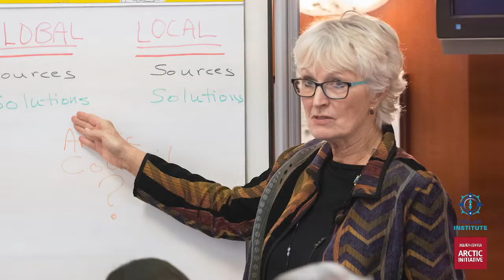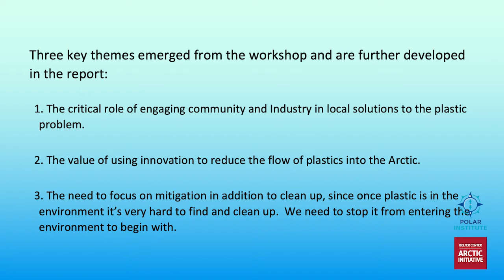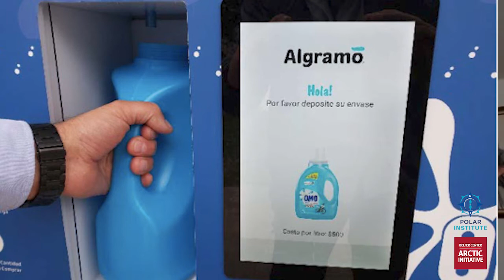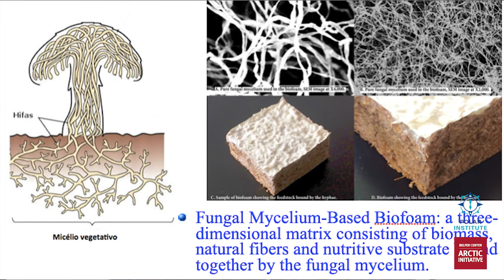Arctic Symposium Ways Forward Keynote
Outcomes from Policy and Action on Plastic in the Arctic Convening